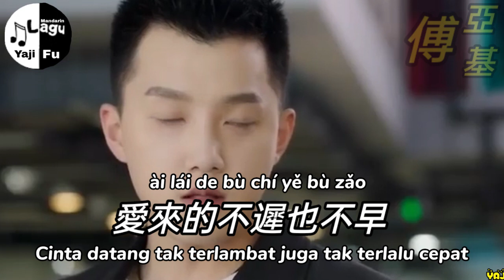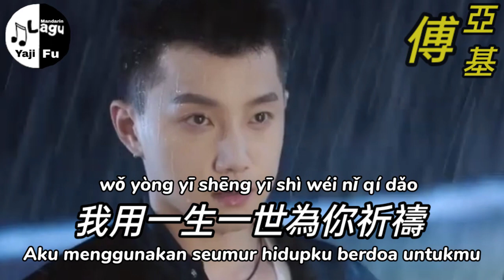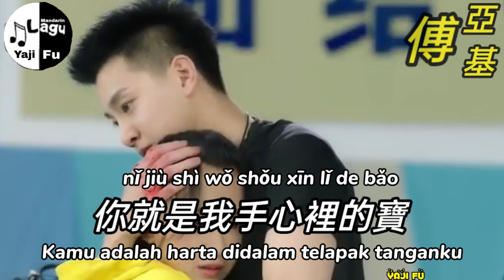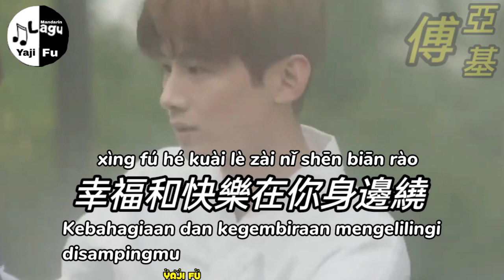Wei Ni Qi Dao - Cui Wei Li [ 為你祈禱 - 崔偉立 ] Lirik & Terjemahan Sub Indo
為你祈禱 - 崔偉立

還没有任何的預兆
和你相遇在街角
你用那迷人微笑
成為我生命的主角

愛來的不遲也不早
一切都剛剛正好
想為你建個城堡
願你不被世俗打擾

我用一生一世為你祈禱
祈禱你能過得比我更好
牽著你的手暮暮又朝朝
你就是我手心裡的寶

祈禱你的身邊没有煩惱
幸福和快樂在你身邊繞
我就是你永遠的依靠

和你相遇在街角
你用那迷人微笑

一切都剛剛正好
想為你建個城堡

❤️🎶🎶🎶 Yaji Fu 🎶🎶🎶❤️